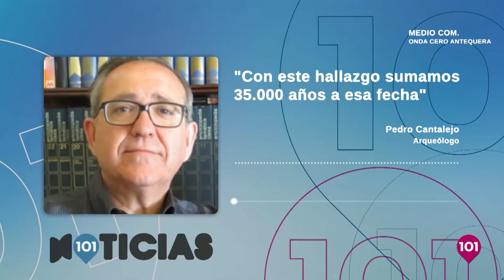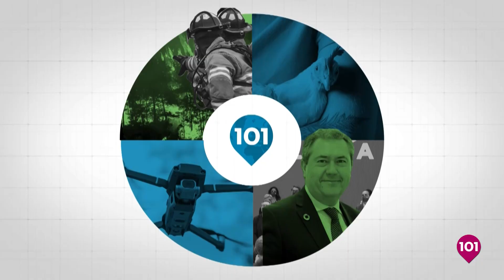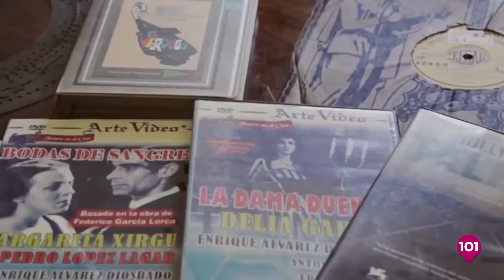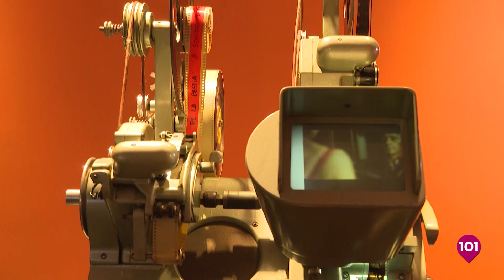Noticias Antequera 27 octubre | Toda la información de la Comarca de Antequera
NOTICIAS ANTEQUERA | Presentado por Carla Hernández | Informativos 101tv Antequera | Toda la información de Antequera y su Comarca en nuestro informativo de 101tv Antequera | MÁLAGA | ANDALUCÍA | ESPAÑA | INTERNACIONAL | ANTEQUERA